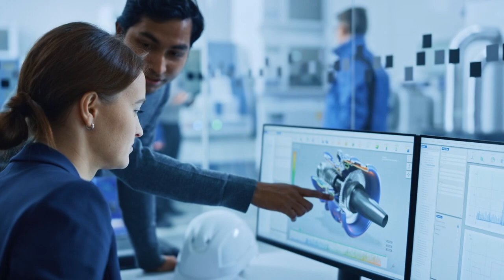Reimagine how your business operates with Bell Public MEC with AWS Wavelength